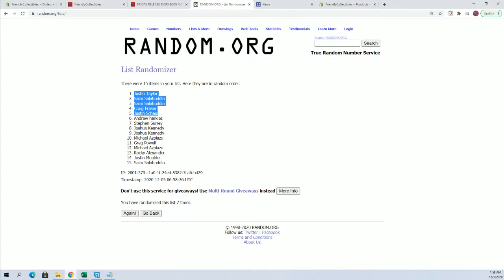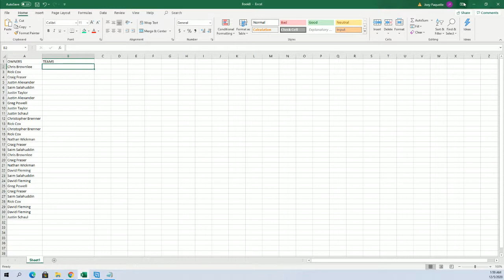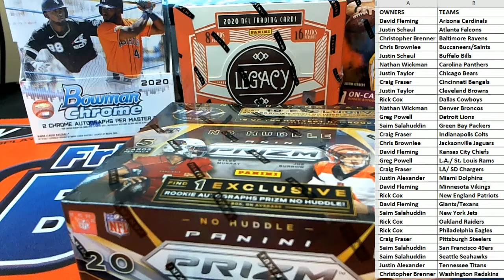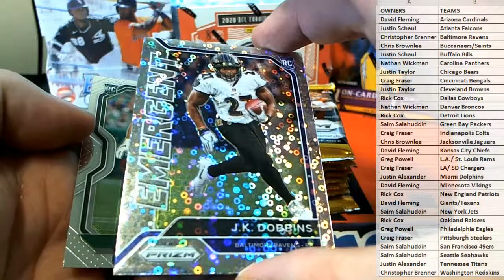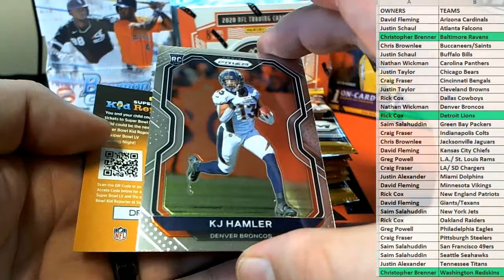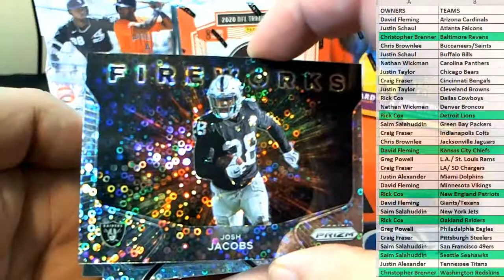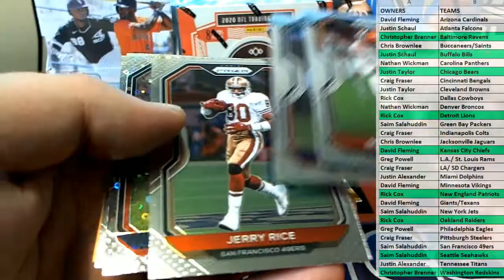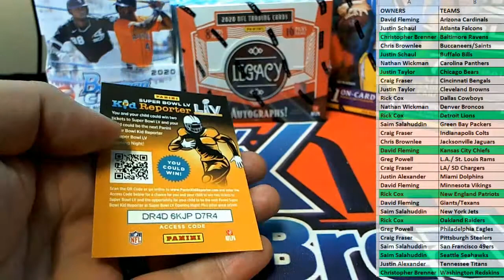2020 Panini Prizm NO HUDDLE Football ID 20PRIZMNH101